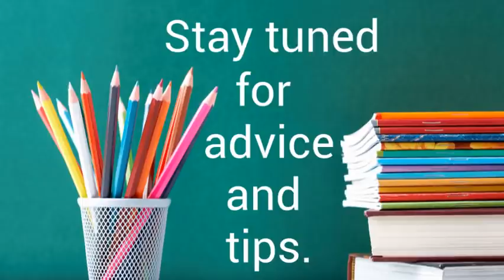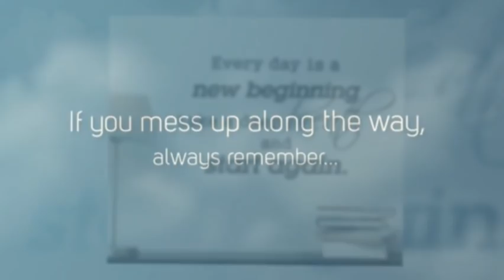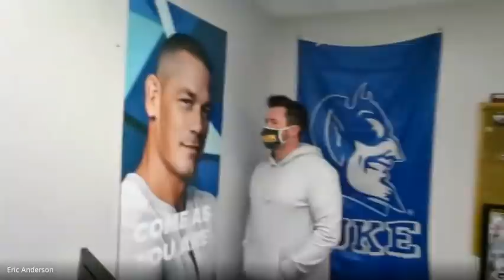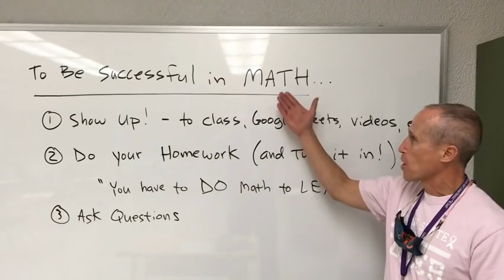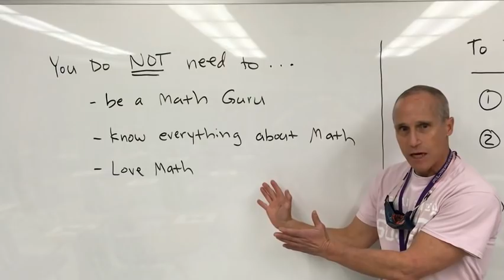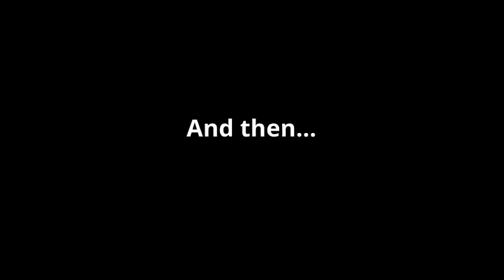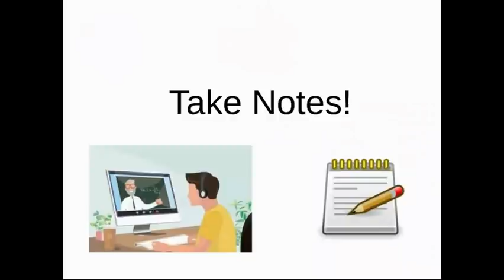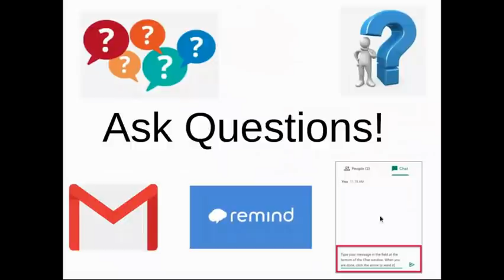Kahok Restart (January 11)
Collinsville High School students are invited to refresh and get prepped for the second semester of the 2020-21 school year by attending the virtual Kahok Restart.  Topics include: school policies/procedures, expectations for in-class learning and attendance, academic resources, earning credits, college and career readiness, organization and time management, tips for success, self-care and stress management, and much more.